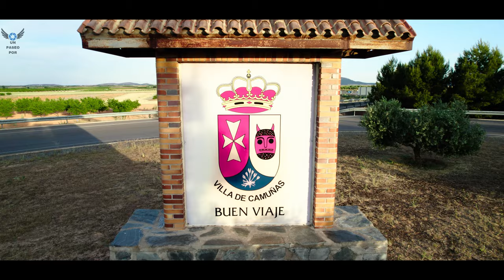Un Paseo Por Camuñas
Obra: Ecos de Irlanda